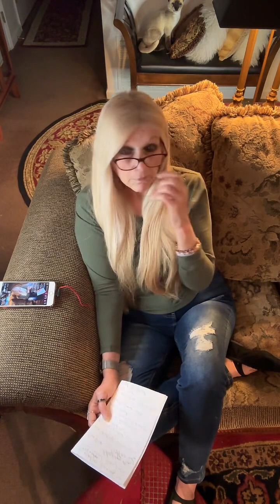TikTok LIVE - 8/7 Diane, Shelly - Upcoming trip to Ohio. ♥️